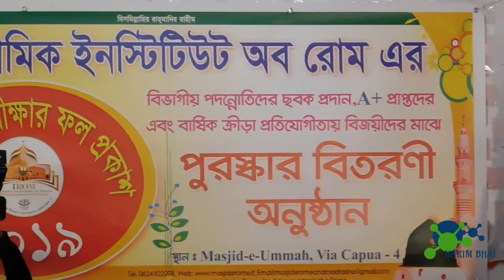মাদ্রাসাতুর রোমের 2018-19 বার্ষিক পরিক্ষার ফলাফল প্রকাশ এবং পুরস্কার বিতরণী অনুষ্ঠান।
2018-19 পুরস্কার বিতরনী অনুষ্ঠান

আসসালামু আলাইকুম,

ইসলামিক ইনস্টিটিউট অফ রোম (মাদ্রাসাতুর রোম…) এর, সকল সম্মানিত অভিভাবক কে, আন্তরিকতা ও আনন্দ উৎফুল্লের সাথে জানানো যাচ্ছে যে ইটালিতে গড়ে ওঠা শিশুদেরকে ইসলামী শিক্ষায় শিক্ষিত করার জন্য মাদ্রাসাতুর রোম একটি গুরুত্বপূর্ণ ভূমিকা পালন করছে। আজ ২৪-নবেম্বর-২০১৯ ছাত্রাবাসে। সকলের রেজাল্ট প্রকাশ করা হয়।
আলহামদুলিল্লাহ শিক্ষাবর্ষ 2018ও19 এর, সকল বিভাগের পরীক্ষার ফলাফল প্রকাশ করা হলো। এবং পরীক্ষায় এ প্লাস প্রাপ্তদের কে, বিশেষ পুরস্কারে পুরস্কৃত করা হলো.

সাথে বাৎসরিক শিক্ষা-সফরে ক্রিয়া প্রতিযোগিতায় অংশগ্রহণকারী-বিজয়ীদের মাঝেও পুরস্কার বিতরণ করা হলো

অতএব:- দ্বীন প্রচার এর নিয়ত করে, উক্ত অনুষ্ঠানের ভিডিও টি প্রচার করুন ধন্যবাদ।

You can Find all video here

Credit for Backgr.. voice to: JAMIL UDDIN
Credit for voice to: HOSSAIN HRIDOY
Credit for some video to: BULBUL KHAN
Credit for Editing to: HOSSAIN HRIDOY